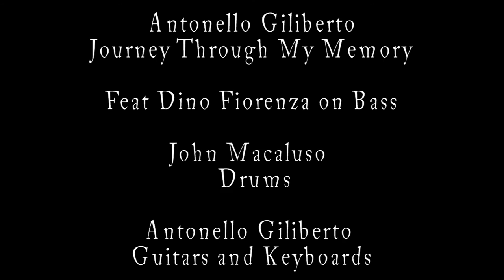Antonello Giliberto (feat. Dino Fiorenza) - Journey Through My Memory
And here we go with an instrumental original song! "Journey Through My Memory" from my second solo album with the same name.
I played all guitars, keyboards and I arranged the entire song.
On bass Dino Fiorenza, and on drums John Macaluso.